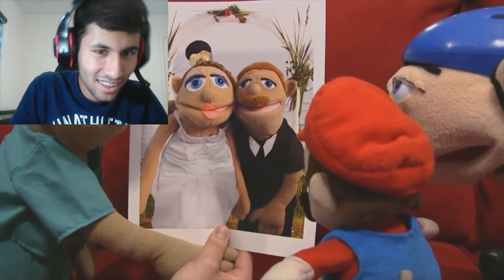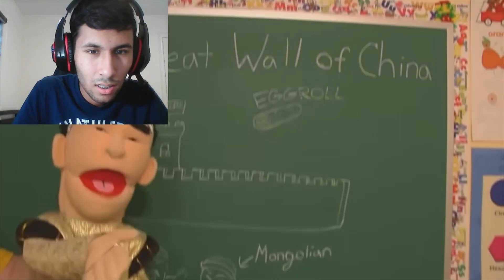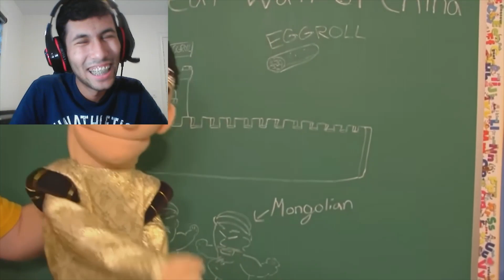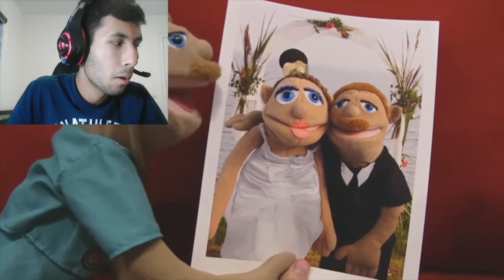BROOKLYN T GUY ROASTS HIS EX-WIFE!!! Anand The Gamer Reacts : Jeffy Gets Glasses By SML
I reacted to the SML Movie: Jeffy Gets Glasses!